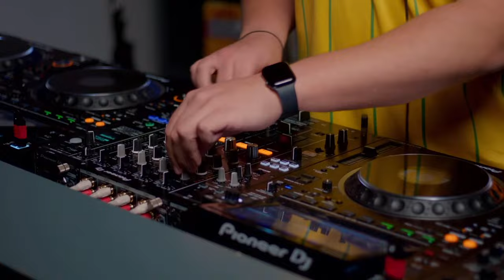Shapes | HUB LIVE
In celebration of his new single 'In The Red' alongside Doktor, we've got the one and only Shapes up next for our Hub LIVE mix series. This one is a serious dosage of D&B goodness complete with mind blowing blends and top-tier selections!